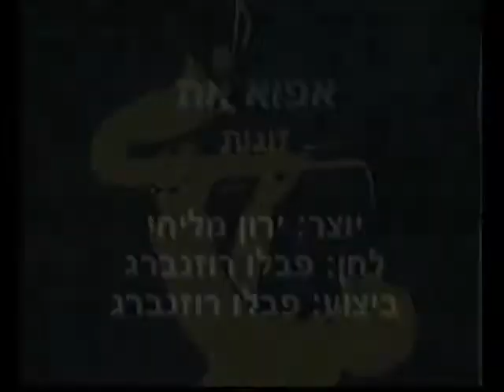Eifo At (Y.M.) - Dance | איפה את (י.מ.) - ריקוד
שם הריקוד: איפה את (י.מ.)
שנת חיבור: 2003
צורה: זוגות
כוריאוגרפים: ירון מליחי
מבצעים: רוזנברג פבלו
מלחינים: רוזנברג פבלו
תמלילנים: רוזנברג פבלו
חברות: הליקון-כנען

Dance Name: Eifo At (Y.M.)
Creation Year: 2003
Shape: Couples
Choreographers: Yaron Malichi
Performers: Rozenberg Pavlo
Composers: Rozenberg Pavlo
Lyricists: Rozenberg Pavlo
Companies: Helikon-Kna'n